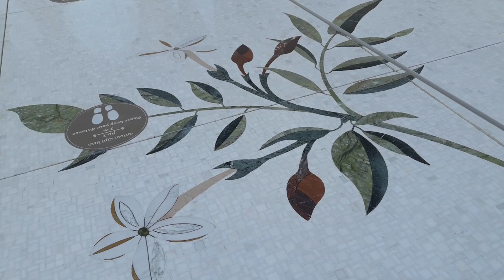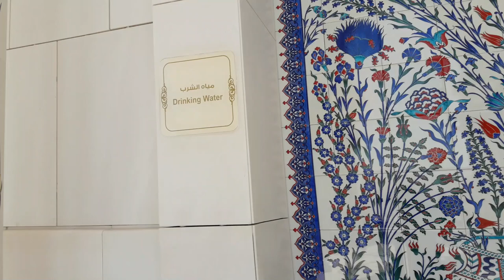ПОСЕЩЕНИЕ МЕЧЕТИ ШЕЙХА ЗАЕДА В АБУ-ДАБИ В КАРАНТИН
Всем привет! Сегодня мы в самой красивой мечети мира и достопримечательности номер один в Эмиратах. В первой части покажем основные красоты мечети, расскажем правила посещения в карантин, полюбуемся полудрагоценными камнями и белым мрамором.

Привет друзья! Вы на канале Училка Физкультуры в Эмиратах. В сегодняшнем видео мы решили отправиться в мечеть шейха Заеда в Абу Даби, посмотреть как выглядит внутренняя архитектура мечети шейха Заеда и тем самым сделать обзор мечети шейха Заеда в Абу Даби. Будет очень много интересных фрагментов, поэтому смотрите это видео внимательно. Особенности мечети в Абу Даби состоят в том, что во-первых это самая большая мечеть в мире, ну точнее она входит в шестерку самых больших мечетей мира и также данная входит в самые красивые мечети и ее смело можно назвать самая красивая мечеть в мире. Посещение мечети шейха Заеда в карантин с одной стороны сыграло нам на руку, потому что здесь практически не было народу, а с другой стороны здесь были очень строгие правила посещения мечети шейха Заеда. Но это не помешало нам посмотреть как выглядит мечеть шейха Заеда изнутри. В общем если вы искали видео на темы: как выглядят мозаики в мечети в Абу Даби и архитектура мечети шейха Заеда в Абу Даби, то вы попали по адресу.